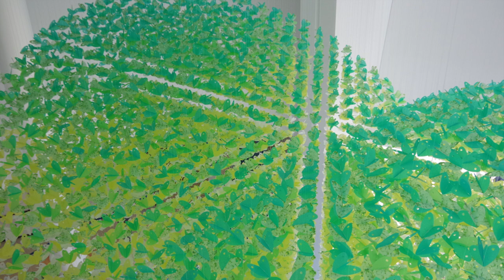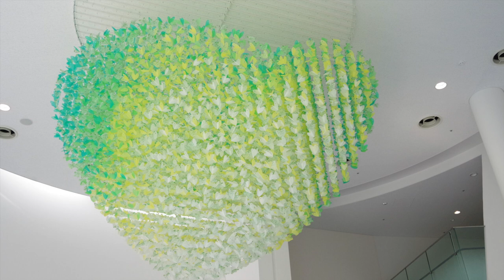YUKO TAKADA KELLER Commission Work 2015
Commission Work "Expectation - Hope" at Mimihara Hospital in Sakai, Osaka Japan , by YUKO TAKADA KELLER.